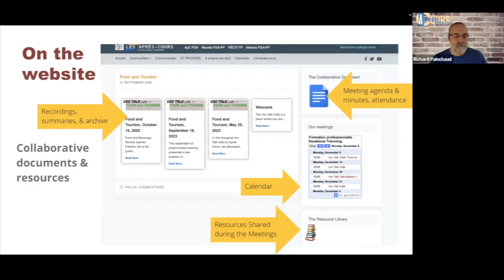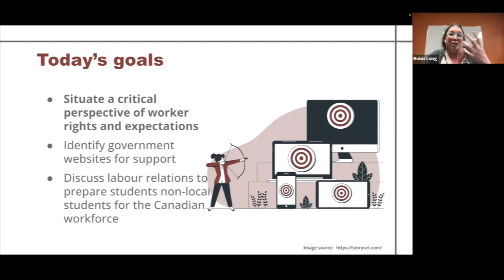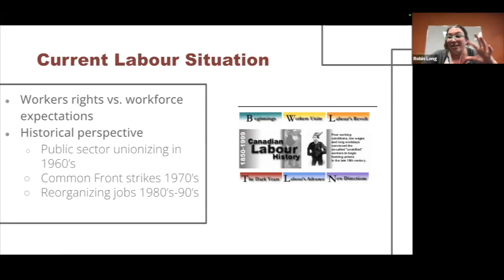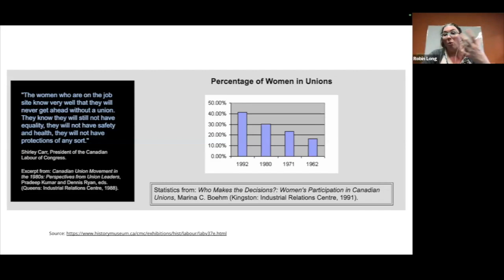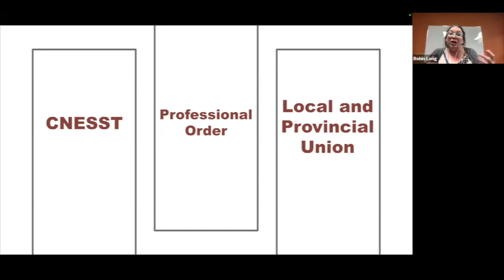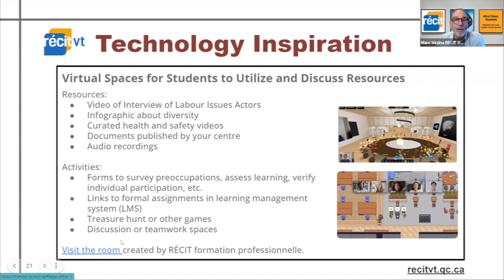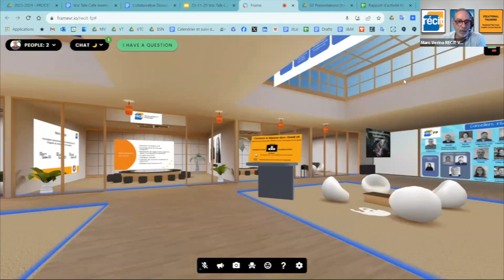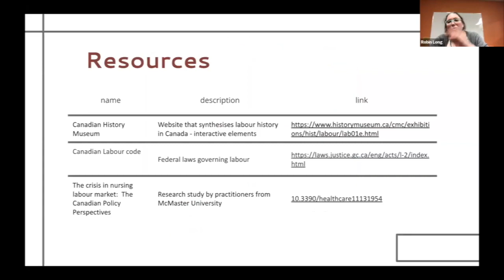Voc Talk Café, Health Services, November 20, 2023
In today’s Voc Talk Café we discussed some of the challenges of preparing students for the workforce concerning labour relations, workforce expectations and regulations. It is part of the program to teach legislative aspects of the trade (CNESST, Federal Labour Code) but it is often difficult to have them situate their learning in a real-world environment from the constraints of an educational environment. This could be because of their lack of personal experience as a worker; a diverse job field; time constraints of the learning schedule and program content; or trade culture. For newcomers to Canada, this struggle can be more intense since many foreign-born workers are overskilled for the jobs that they occupy, leading to a misunderstanding of what tasks they are expected to accomplish. It would be very beneficial to develop partnerships with industry partners where the students could have more connections with the workforce before graduating, similar to the European VET system, where they would experience the culture and expectations of the workforce in context.
Summary
0:00 Welcome and Housekeeping
1:44 Today’s presentation
2:57 – Current Labor Situation
6:22 – Current Foreign-born Workforce
7:34 – CNESST, Professional Order and Local and Provincial Union
8:33 Topic Key Takeaways
9:33 Technology in Teaching Inspiration: Virtual Spaces for Students to Utilize and Discuss Resources
12:49 Open Mic: The QACVE
14:19 Conclusion
This meeting was on November 20, 2023. It was hosted by Robin Long, Provincial Vocational Training Education Consultant and Marc Vézina, Education Consultant, RÉCIT-Vocational Training, English School Boards.